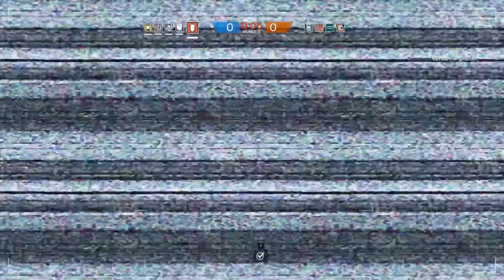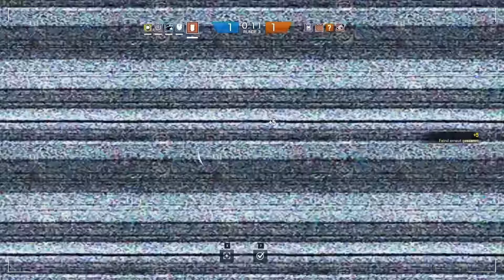RAINBOW SIX SIEGE #72 - Über 1 Stunde voller ACTION [Deutsch/German]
★ Über 1 Stunde volle ACTION ★